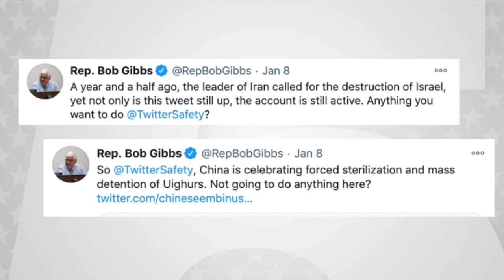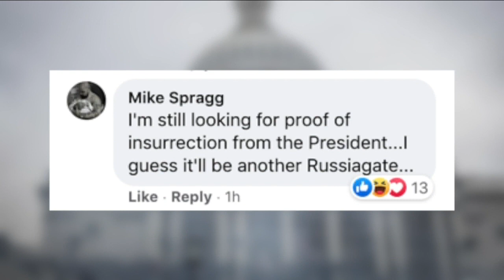Ohio's Republican lawmakers largely silent on President's role in U.S. Capitol assault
What Ohio's GOP lawmakers have said about the U.S. Capitol assault